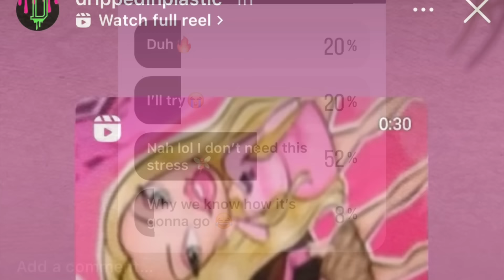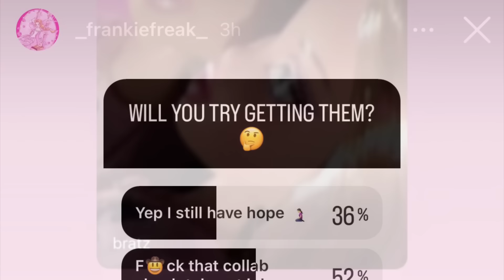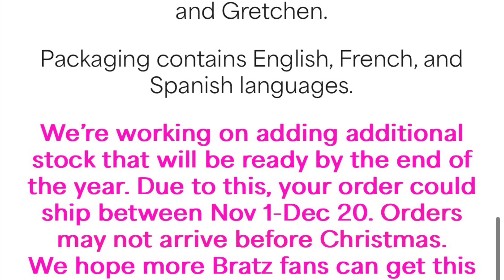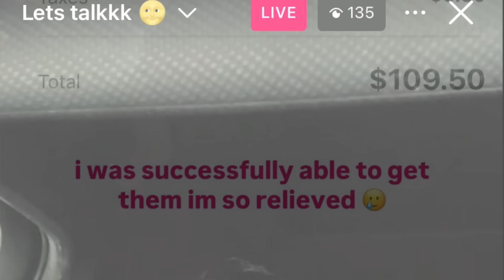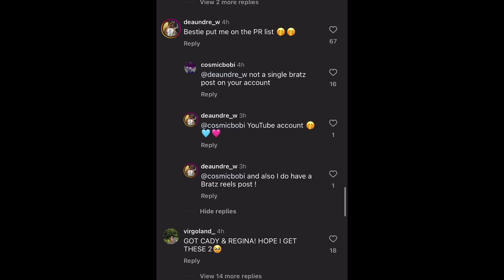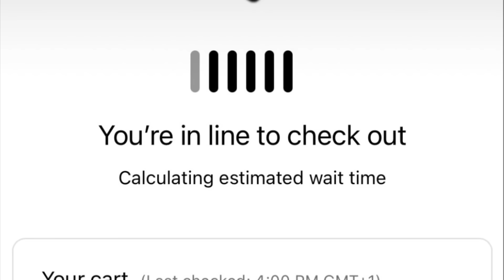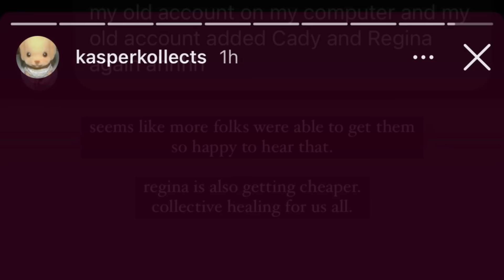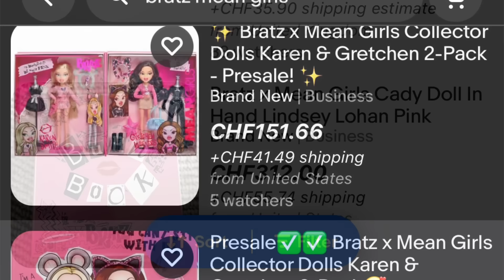It’s Finally OVER: BRATZ x MEAN GIRLS Karen & Gretchen Dropped and NOTHING Improved…🥲🍵🔥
In this video we go in depth into the bratz x mean girls disaster!

✨Amazon Wish List:

Stay peachy!